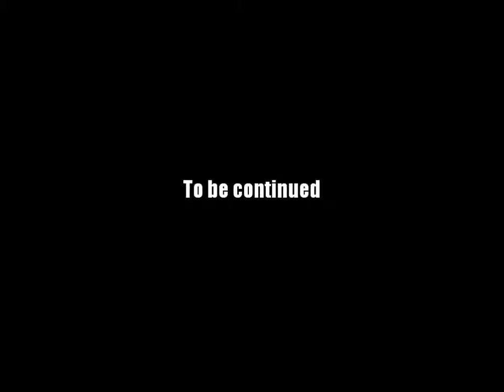AQ Worlds "You Can't Miss It!" (Quest)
Quest:You Can't Miss It

NPCs:Renn & Zio

Monster List:None

Turn in:Tower Info

Equipment Won:None